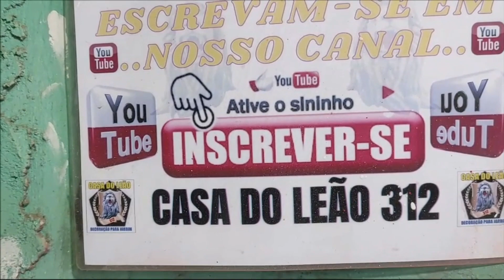345-COMO FAZER A GARÇA EM RESINA....MAIS UMA EXPLICAÇÃO DE MISTER MANEL....